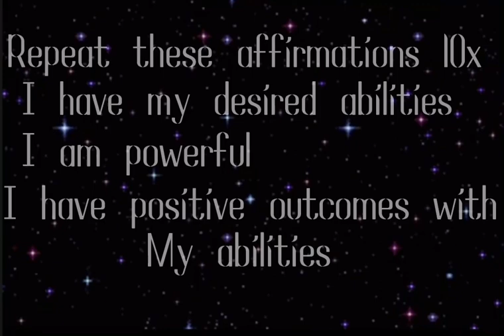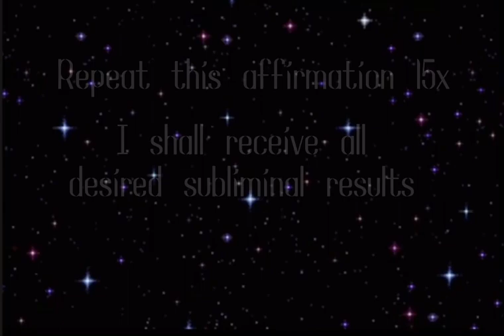Extremely powerful telekinesis/kinesis subliminal (GET DESIRED ABILITIES)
I recommend watching 3-5 times a day to get visible results faster
Permanent results
Gain your desired abilities
Telekinesis
Electrokinesis
Hydrokinesis
Pyrokinesis
Hemokinesis
Aerokinesis
Etc